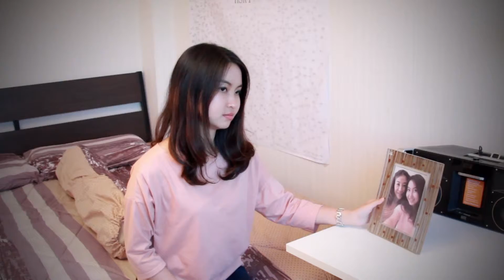สะท้อน edit7